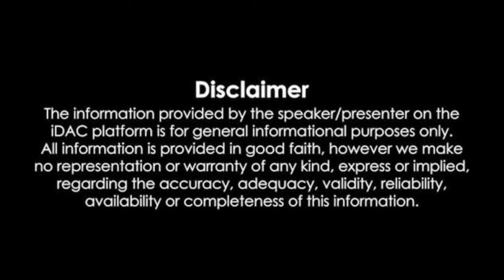తల్లికి వందనం పధకం అనేది, ఎంత మంది పిల్లలు ఉన్నా ఇస్తాం.. Nara Lokesh about Talliki Vandanam Scheeme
తల్లికి వందనం పధకం అనేది , ఎంత మంది పిల్లలు ఉన్నా ఇస్తాం.. ఇది మా హామీ.. హామీ ప్రకారమే ఎంత మంది పిల్లలు ఉన్నా అందరికీ ఇస్తాం.